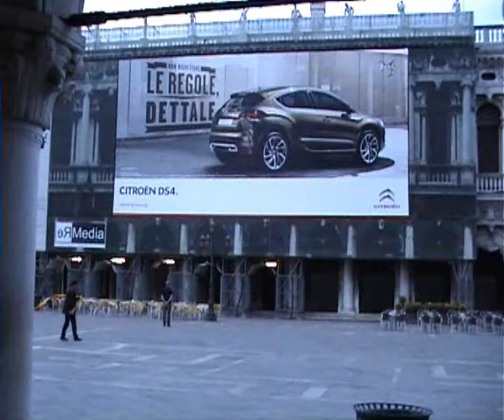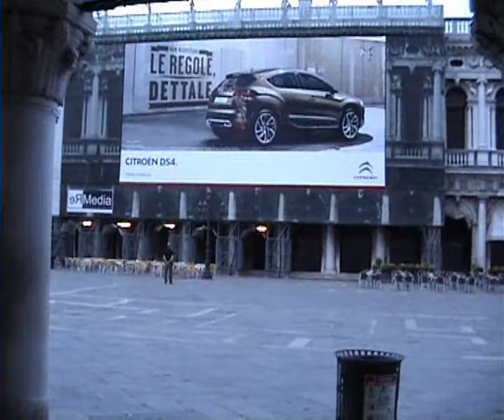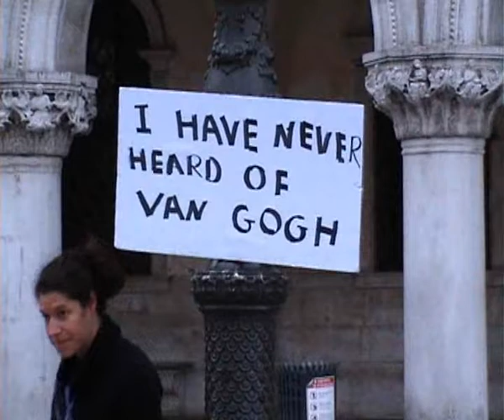BlackMarket SanMarco 20110602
Collective Performance, 2 of June 2011 at 4:30 AM in Piazza S.Marco VENEZIA by:

Black Market (Zygmunt Piotrowski - Tomas Ruller)
Brian Connolly
Chuya Chia
Dominc Thorpe
Dovrat Meron
Fausto Grossi
Gustaf Broms
Jana Pisarikova
Joakim Stampe
John G. Boehme
Jonas Stampe
Lan Hungh
lizzie Lin
Maline Casta
Mi Ander
Mona Qin Tang
Peter Rosvik
Rodolfo de Matteis
Tomas Hodbod
VestAndPage (Verena Stenke - Andrea Pagnes)
White Market (Dorothea Seror - Claudia Kappenberg)
Yingmei Duan
et al.

camerawoman: Jingjing Zheng